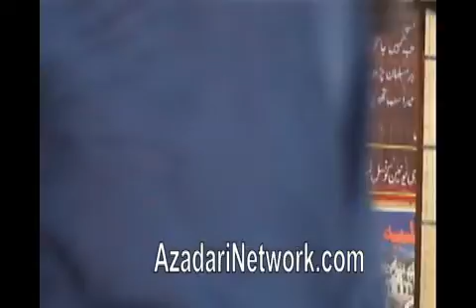Zakir Ghulam Raza Jhandvi |Majlis 29 June 2017 Sheikhuchak Dinga